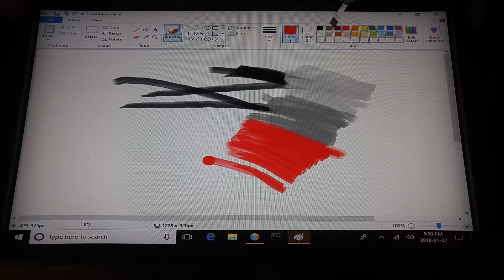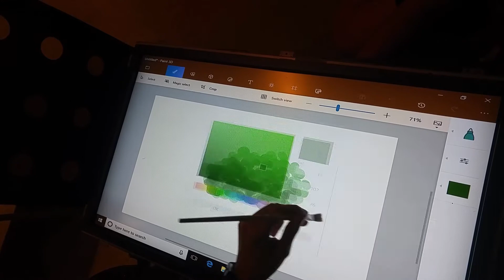Drawing in Paint 3D with a real brush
Week-end project of turning a 32 inch TV into a giant tablet thanks to the IR multitouch frame I've recently ordered.
The kids ended up playing with Win10 Paint 3D using a real paint brush.
The feeling of painting is actually really nice compare to a stylus or your bare fingers.